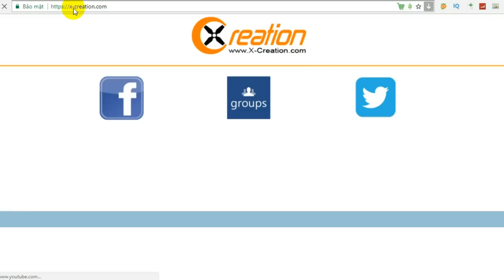How to make a SOLAR POWER BANK charger for mobile 136